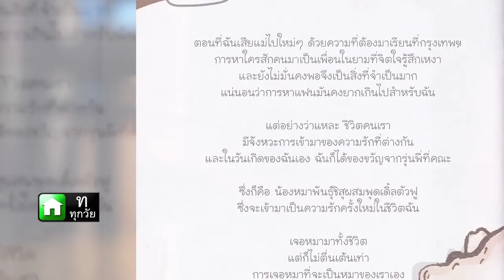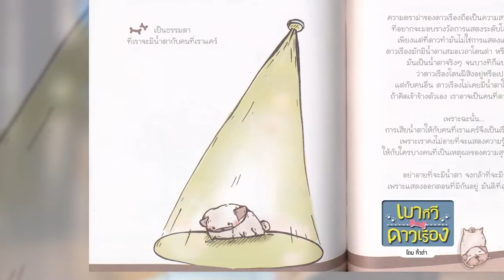Book Guide by SE-ED : เบาทีวี กับ ดาวเรือง : อนุชิต คำน้อย (คิ้วต่ำ)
เรื่องราวความสัมพันธ์ของเจ้าตูบแปดขา (เพราะมากัน 2 ตัว) กับเจ้านายหนุ่ม "คิ้วต่ำ" ที่เกิดความรักครั้งแรกขึ้นตั้งแต่ที่คิ้วต่ำลักลอบเอาเจ้าตูบพันธุ์ผสมชิสุ-พุดเดิ้ลเข้ามาเลี้ยงในหอพัก อันเป็นที่มาของชื่อสุดเก๋ไก๋ที่ใครได้ยินก็ต้องงงอย่าง "เบาทีวี" เพราะเวลาเจ้าเบาทีวีส่งเสียงดัง เจ้าของเป็นต้องตะโกนกลบเกลื่อนเสมอว่า "เบาทีวีหน่อยๆ" นั่นเอง คิ้วต่ำกับเบาทีวีใช้ชีวิตสุดสวีทลั้ลลาไปตามประสาข้าวใหม่ปลามันจนมีเหตุการณ์ที่ทำให้ทั้งสองต้องห่างกันไป โชคชะตาจึงนำพาให้คิ้วต่ำได้พบรักกับครั้งที่สองชื่อ "ดาวเรือง" หมาปั๊กเพศเมียที่เกือบจะได้ชื่อว่าเบาวิทยุ (เกือบโดนตั้งชื่อนี้จริงๆ นะ) แต่เอาเข้าจริงชื่อดาวเรืองก็ได้มาจากเพลงดาวเรืองดาวโรยที่ดังมาจากวิทยุอยู่ดี ความสัมพันธ์ของเจ้าตูบชื่อแหวกแนวทั้งสองและเจ้าของอย่างคิ้วต่ำจะเป็นอย่างไร "เบาทีวี" และ "ดาวเรือง" จะได้เจอกันหรือไม่ ติดตามต่อได้ใน "เบาทีวี กับ ดาวเรือง" เล่มนี้

ผู้เขียน : อนุชิต คำน้อย (คิ้วต่ำ)